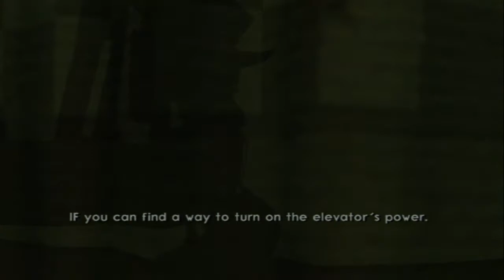Jak 2 HD Remastered - Lets Play / Walkthrough / Gameplay - Part 7 - Meeting Vin